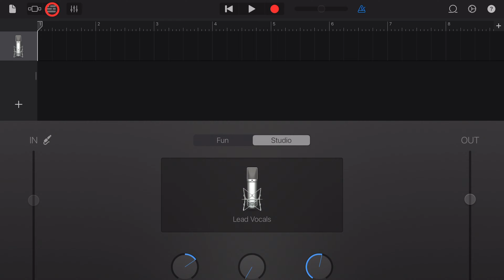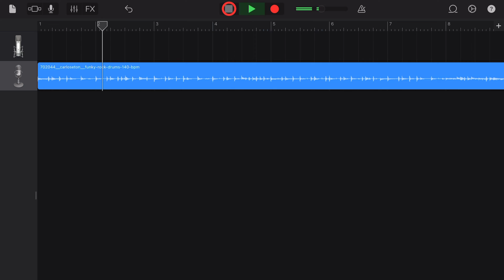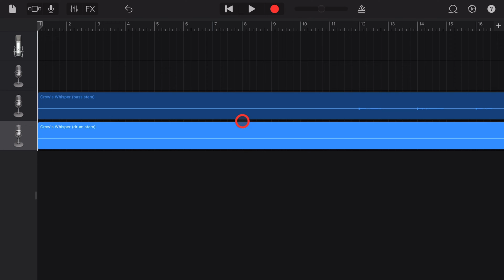How to Import MP3/WAV Files in GarageBand iOS (iPad/iPhone)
How to import your own audio files (steam) in GarageBand iPad and GarageBand iPhone.

⏰ Time Stamps:
00:00 Import Audio Files
00:12 Import a Single File
01:22 Import Multiple Files
02:27 GarageBand Project Setup